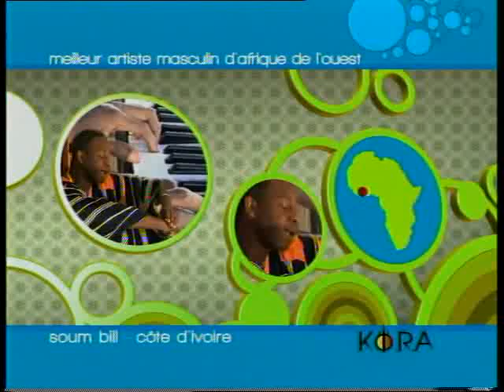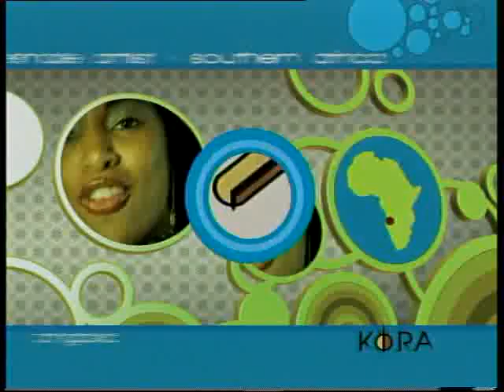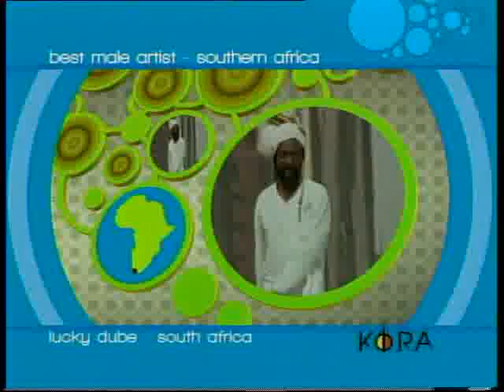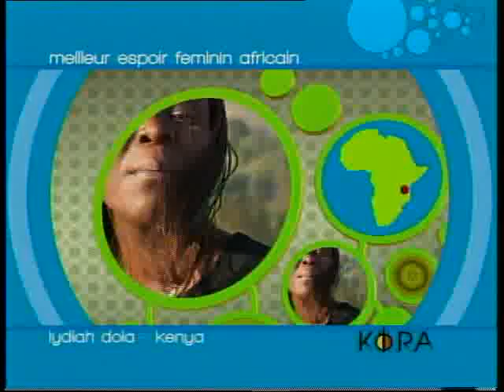Kora Night 2004 Part 2